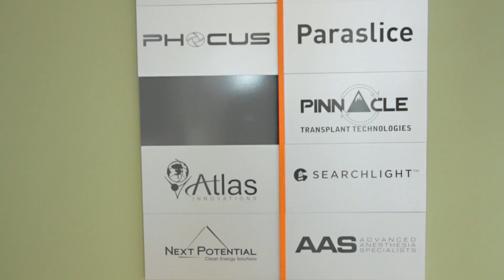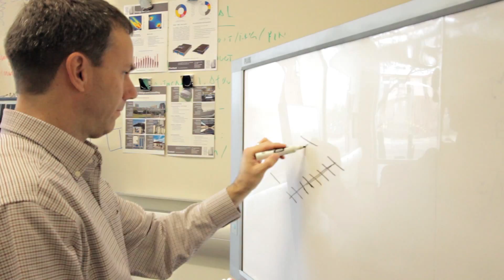Ideas Grow Here: Center for Entrepreneurial Innovation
The Center for Entrepreneurial Innovation (CEI) is a business incubator in Phoenix, Arizona, which provides business development and commercialization support for bioscience, medical device, software development and renewable energy startups.